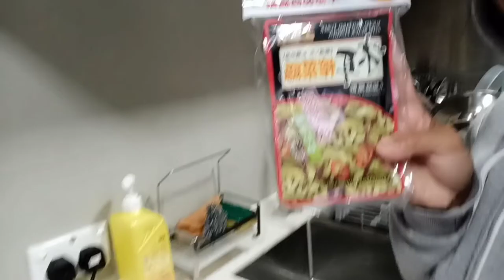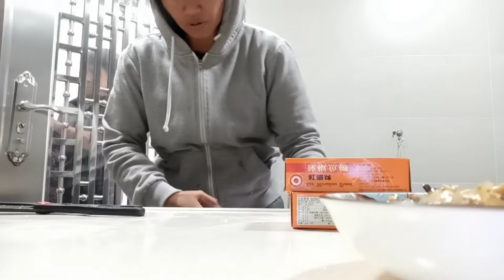MY BUSY DAY/ BUHAY OFW/ daisy p76